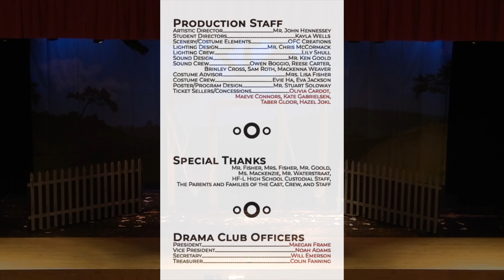HF-L HS Charlotte's Web Friday Night 11 10 23